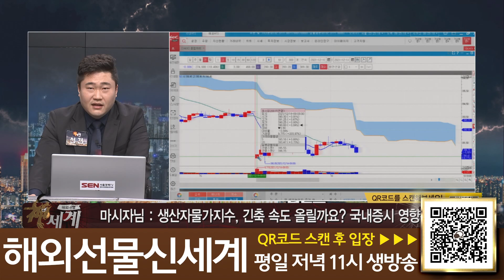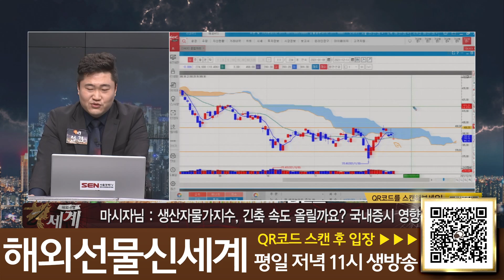금리 인상 발표 한국 오를까? 내릴까?